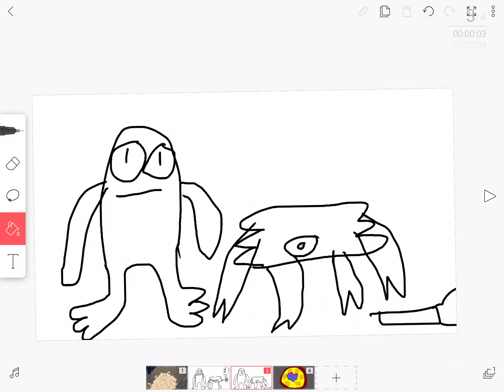Teaser cus I’m bored